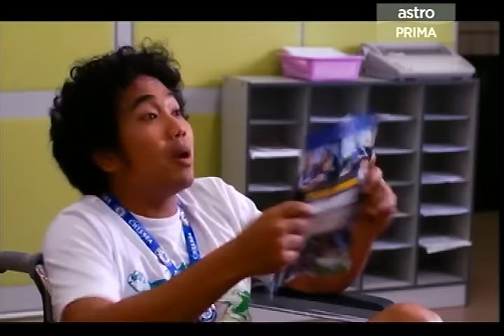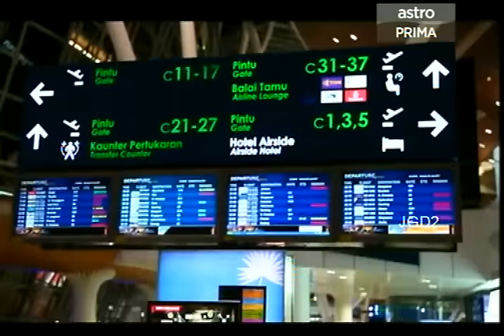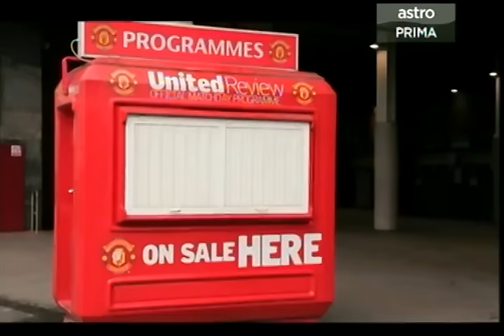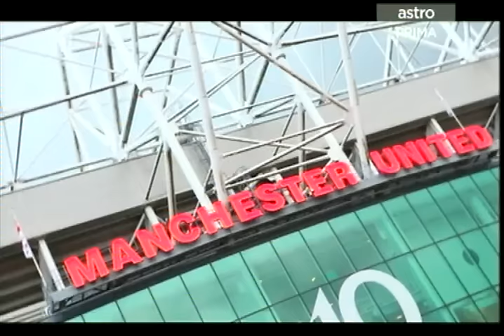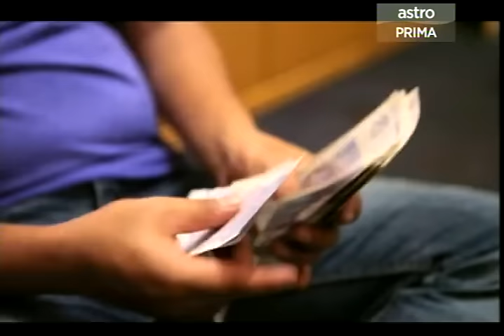Telemovie Drogba & Rooney